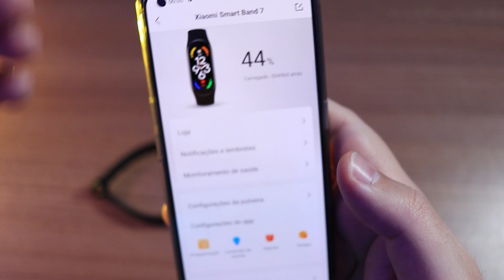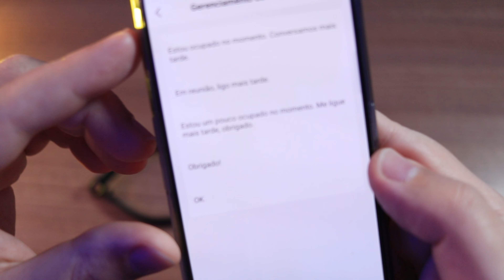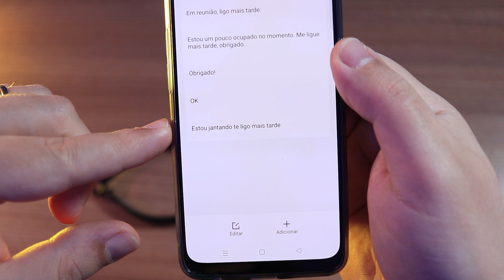Mi Band 7 - Agora da pra Responder WhatsApp?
Uma das principais novidades da Mi Band 7 é que agora a smartband da Xiaomi não só consegue mostrar as mensagens de WhatsApp recebidas, como também consegue respondê-las.
Claro que ainda não é possível escrever a mensagem diretamente da tela da Mi Band 7, mas ao menos agora é possível  responder textos previamente armazenados no aplicativo Zepp Life.
Nesse vídeo vou te mostrar como é fácil conseguir configurar sua Mi Band 7 para responder mensagens de WhatsApp, mas nem tudo é perfeito! Vem entender comigo!